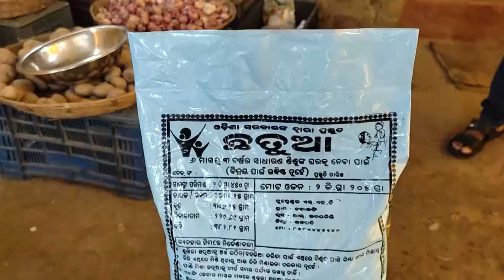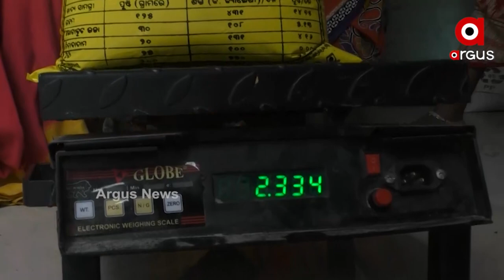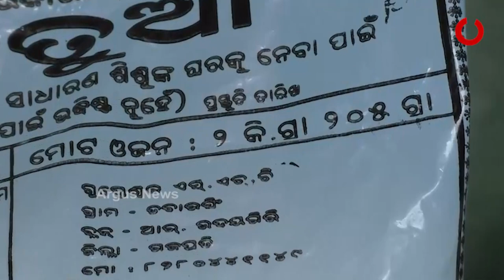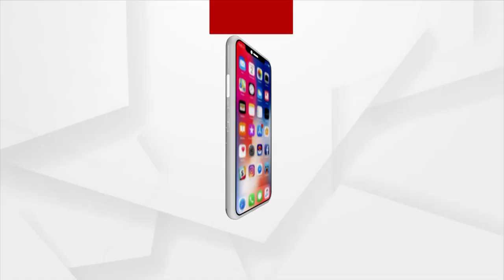ଛତୁଆ ଯୋଗାଣରେ ମହାଦୁର୍ନିତୀ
Sattu scam in Gajapati district's R Udayagiri. Actual quantity in packet weighs less than what's printed on it.